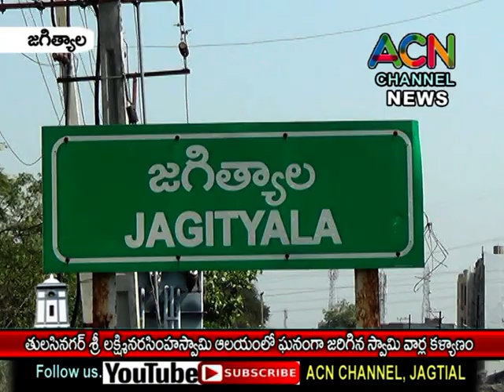జగిత్యాల తులసినగర్ శ్రీ లక్ష్మీ నరసింహస్వామి దేవాలయం లో ఘనంగా స్వామి వార్ల కళ్యాణ మహోత్సవం